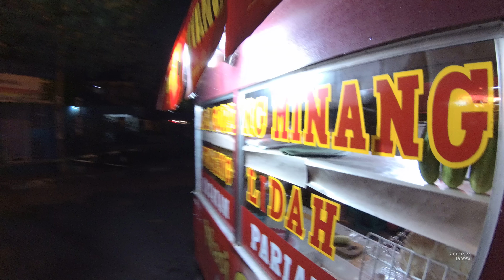Indonesia Bogor Street Food 2781 Part.1 Nasi Goreng Minang Taman Yasmin Sektor 3YDXJ0103